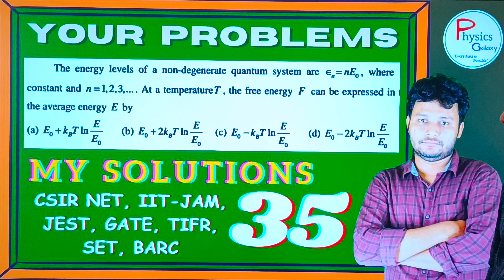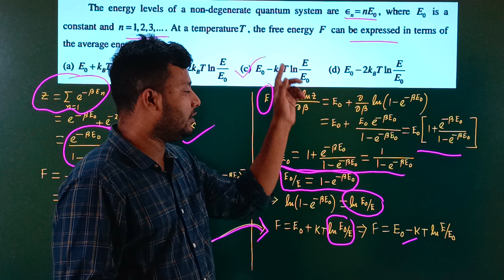Your Problems & My Solutions 35 || CSIR-NET GATE IIT-JAM JEST TIFR BARC SET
Your Problems & My Solutions 35